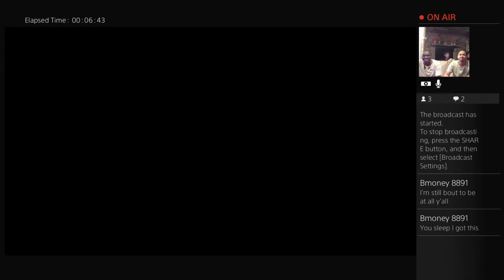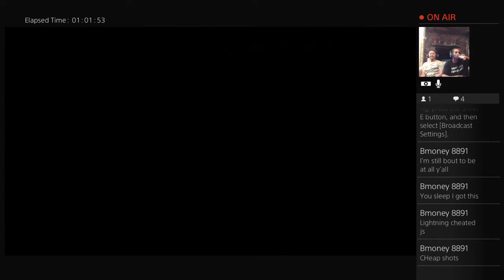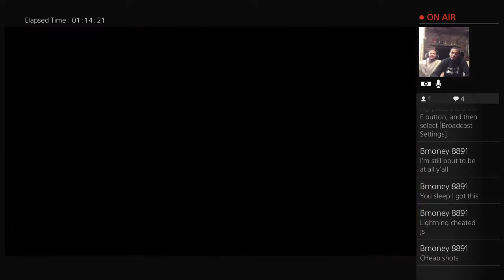(Faint Pulse)DOA Dead Or Alive Tournament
A channel dedicated to bringing it's viewers quality entertainment and our views/thoughts  about animation, comics/manga, technology, and the gaming industry.